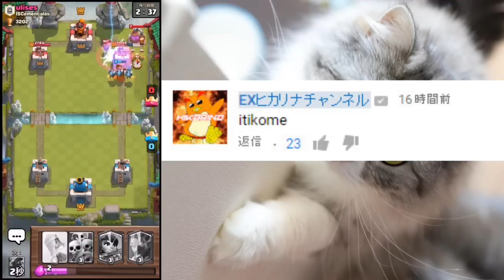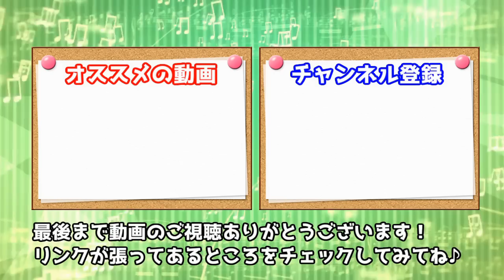コメントを・・・読む!!【ゆっくり実況プレイ】【ヒカリナ】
どーも、ヒカリナです！
今回はゆっくり実況で日頃の動画のコメントを読むだけの動画です！
うちのチャンネルは年齢層的に幼児レベルのコメントはほぼないから、意外とコメ欄がいい感じですねー!(^^)!

OP制作
・Kohei → @kohei_flarebolt
・Addpico → @Addpico

素材：ニコニコモンズ様・魔王魂様・甘茶の音楽工房様・煉獄庭園様・On-Jin ～音人～様・MusMus様